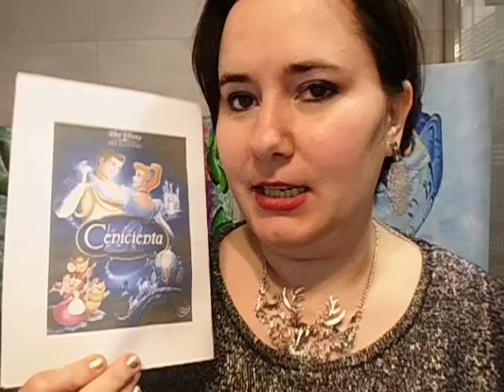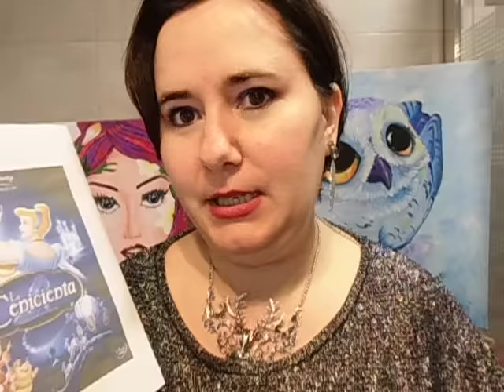Perfume de película La cenicienta